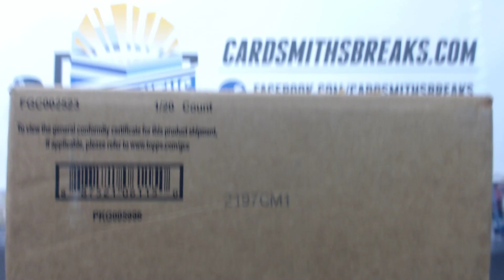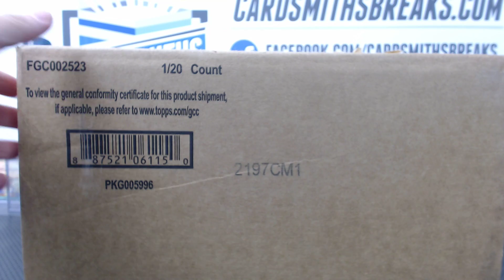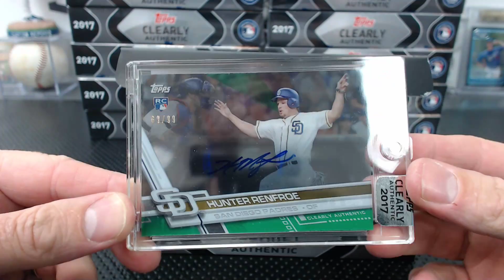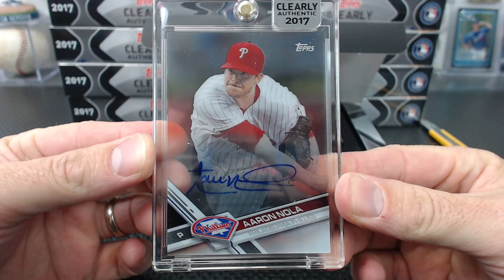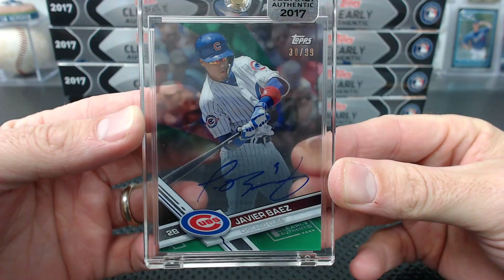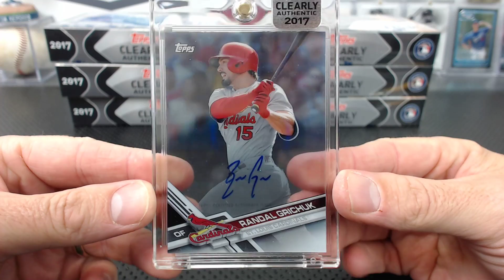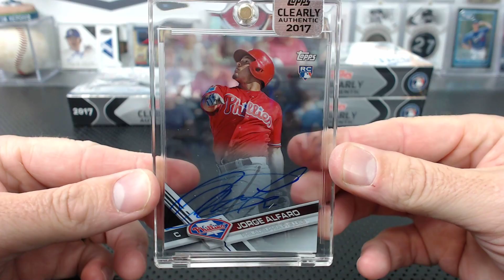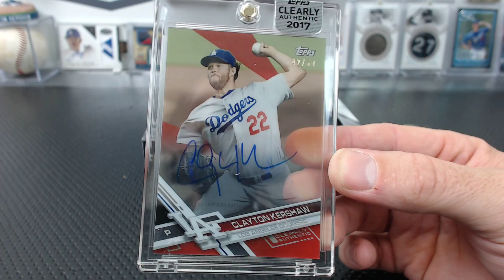2017 Topps Clearly Authentic Baseball 20 Box Case Break #2